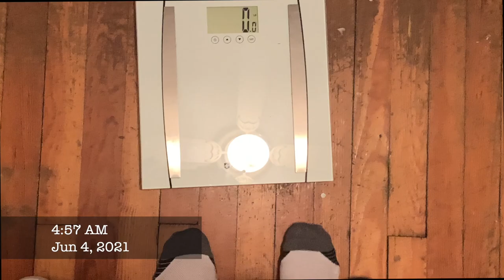It's OK To Be Alone